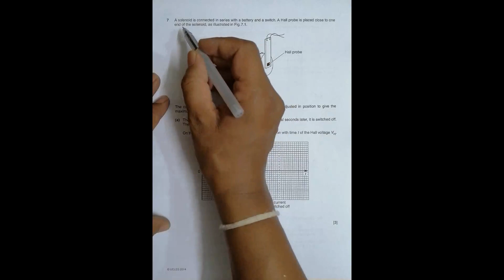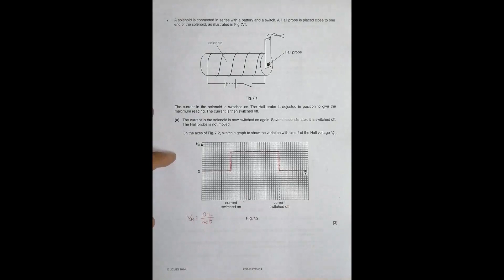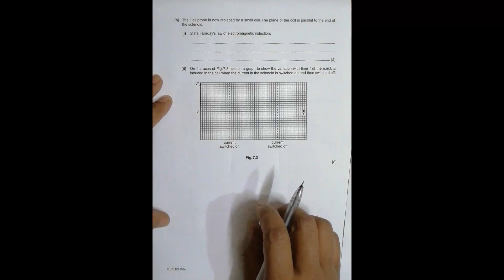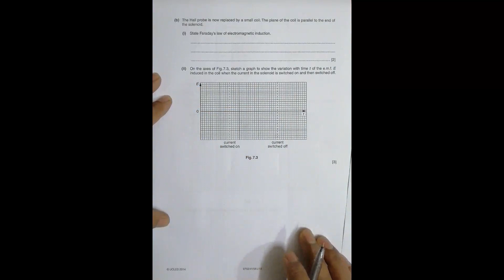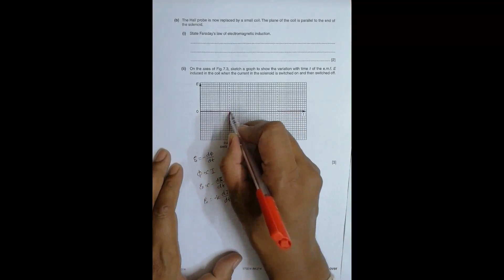2014 CAIE AS & A level May June Physics Paper 41 Q. No. 7 (9702/41/M/J/14) by Sajit C Shakya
2014 CAIE AS & A level May June Physics Paper 41 Q. No. 7 (9702/41/M/J/14) by Sajit Chandra Shakya from Nepal